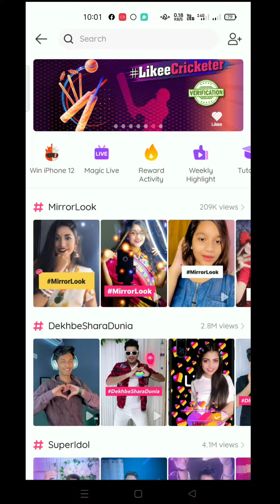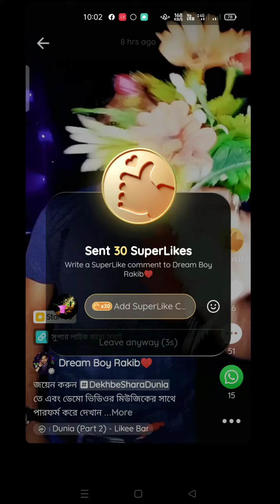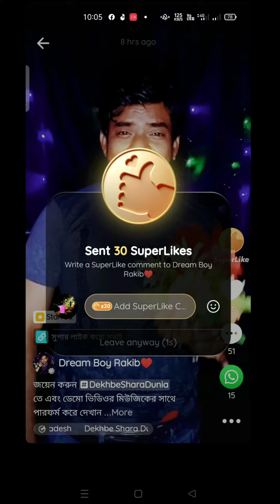Likee New Update 2022 tutorial video